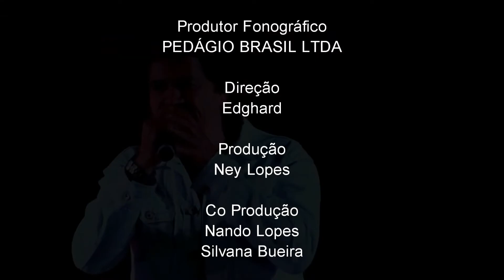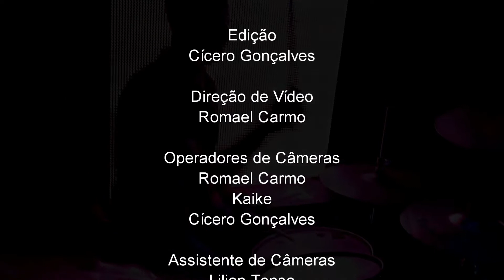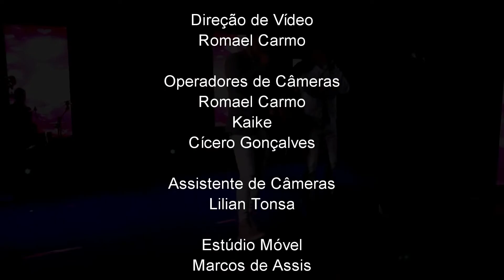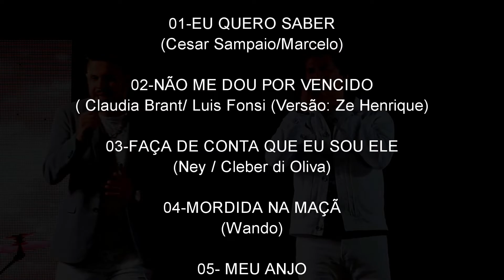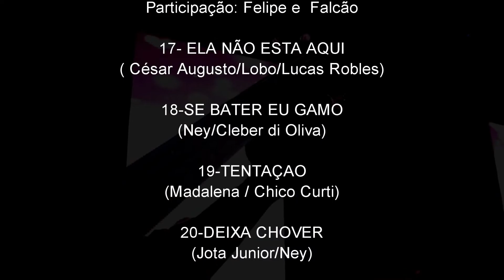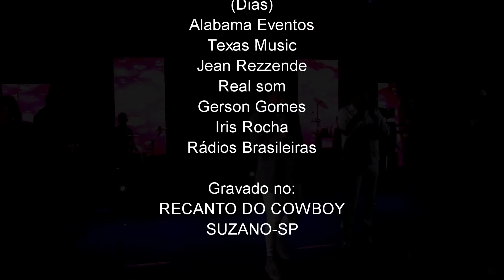DVD COMPLETO - JOÃO MORENO E MARIANO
Gravadora @pedagiobrasil13
Participações especiais: @MatogrossoeMathiasOficial @carreiroecapataz @JulianoCezarCantor @FelipeeFalcao @andressaribeirocantora @marceloribeiro